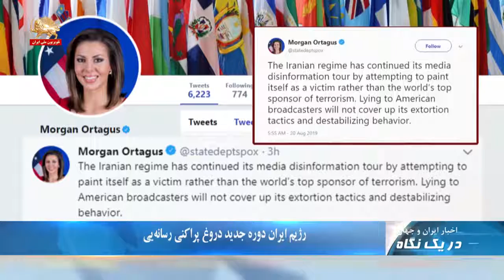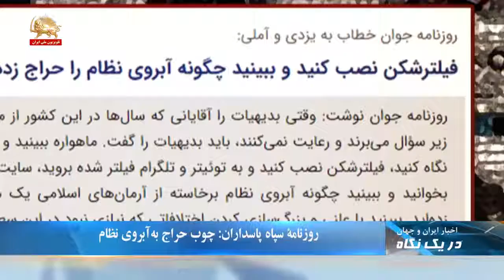ظریف: احتمال بالای پیروزی مجدد ترامپ - در یک نگاه